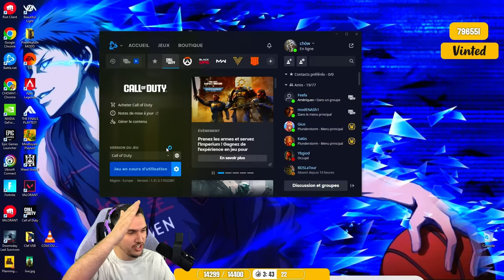La quête du CHAMPION est lancée ☢